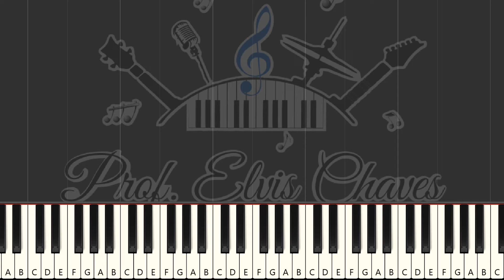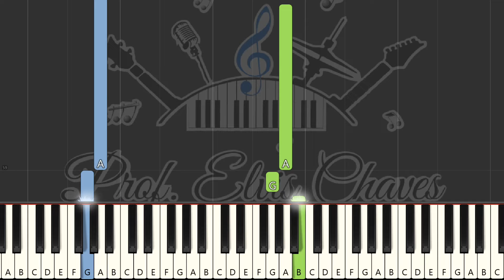🎹 Exodus - 228 - Ernest Gold - Tutorial Teclado Fácil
🎶 Adquira essa partitura em formato PDF aqui | Get this score in PDF format

💽 Título da Música | Song Title: Exodus - 228 - Ernest Gold

Outras formas de contribuir: | Other ways to contribute:
Contribua com | Contribute with R$5: